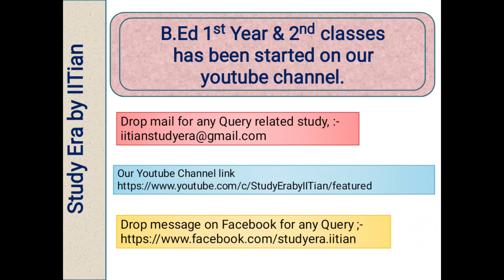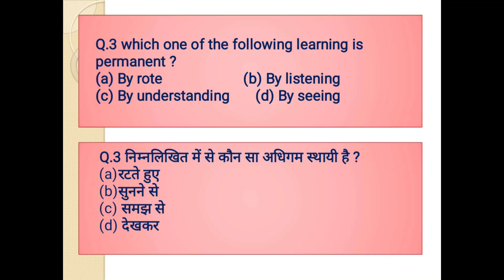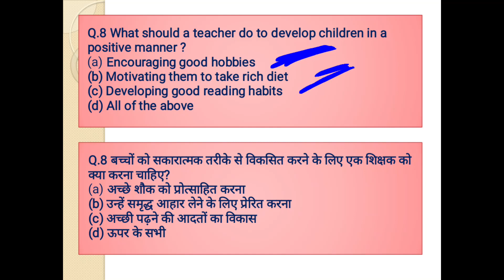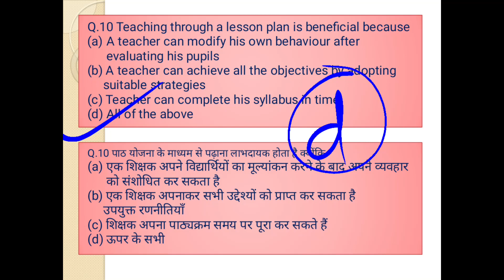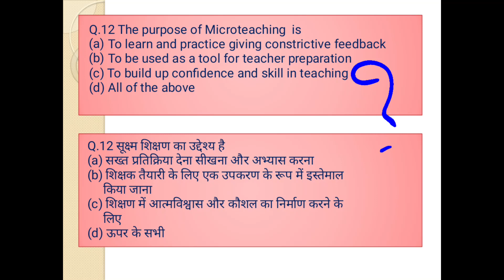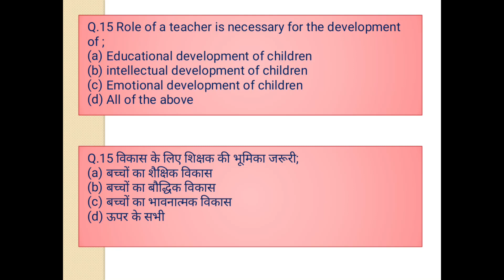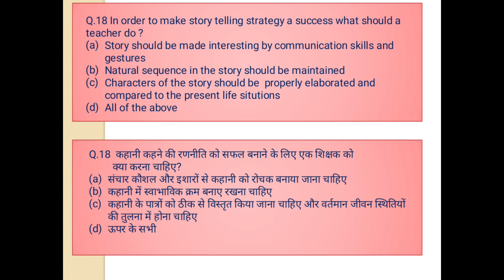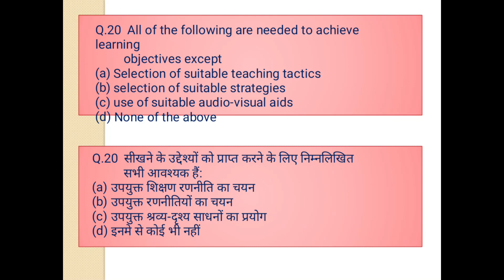| MCQ | Ch-3 | Part - 1| Teaching and Learning Process | शिक्षण और सीखने की प्रक्रिया | B.Ed CET |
|MCQ | Ch-3 | Part - 1 | Teaching and Learning Process | शिक्षण और सीखने की प्रक्रिया | लक्ष्य - BIHAR B.Ed | BIHAR B.Ed CET |

CH - 2 - For Detailed see videos lecture of Complete CH-2